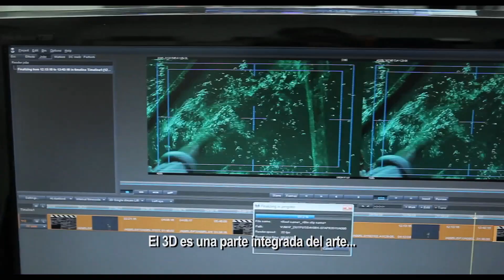Prensa.com: Las aventuras de Pi estará en Panamá en 2013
Life of Pie, una aventura extraordinaria, es un filme de drama, donde se combina la lucha por la supervivencia, esperanza y fe.